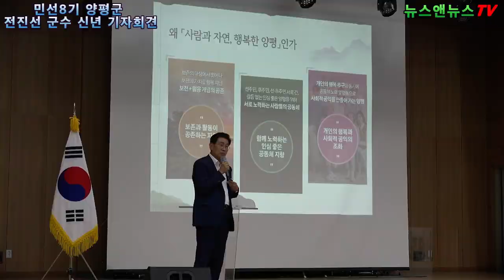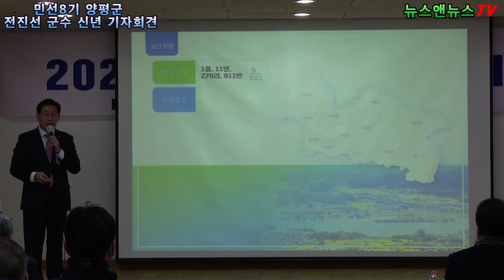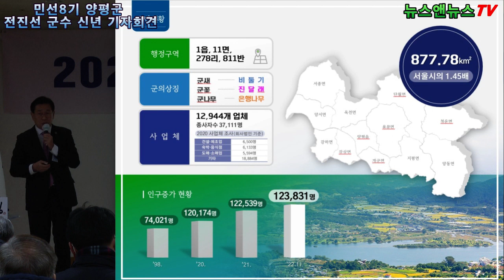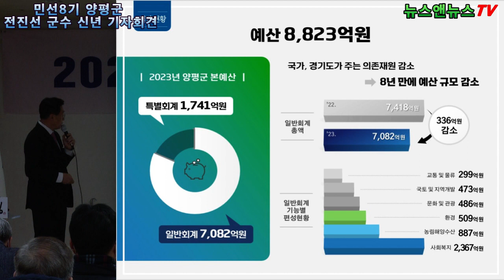양평군 전진선 군수 신년 기자회견